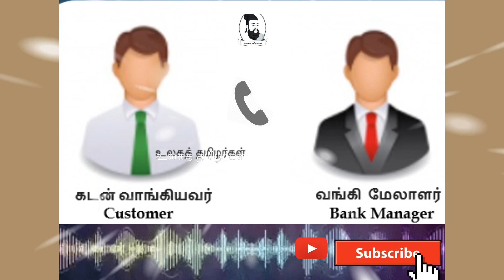வீட்டுக் கடன் வட்டிவிகிதத்தை6.95%ஆக மாற்றுவது எப்படி|வங்கி மேலாளரை திக்குமுக்காட வைத்த வாடிக்கையாளர்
வாடிக்கையாளர் கேள்விக்கு வங்கி மேலாளரால் பதிலளிக்க முடியவில்லை
வங்கி மேலாளரை திக்குமுக்காட வைத்த வாடிக்கையாளர்
how to change home loan interest rate to 6.95 %
Awareness on home loan interest rate change in 2020
2020 ஆம் ஆண்டில் வீட்டுக் கடன் வட்டி வீத மாற்றம் குறித்த விழிப்புணர்வு
உங்கள் வீட்டுக் கடன் வட்டி விகிதத்தை 6.95% மாற்றுவது எப்படி